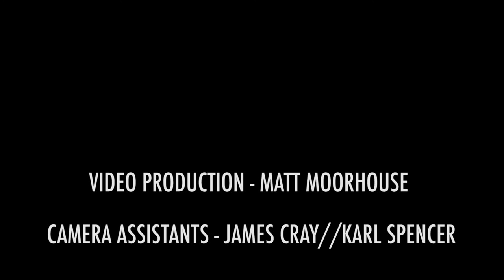CAZZO X MOEGLI - MILITNT (VIDEO)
8MANA MUSIC
MC CAZZO X MOEGLI PRODUCTIONS